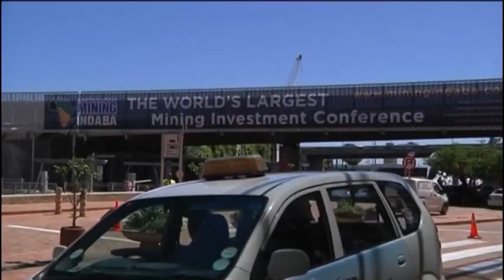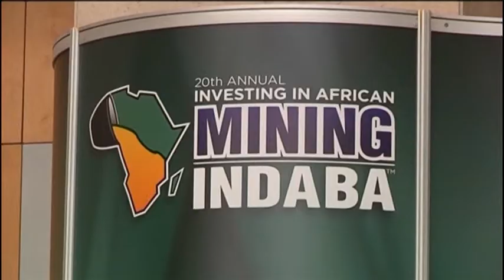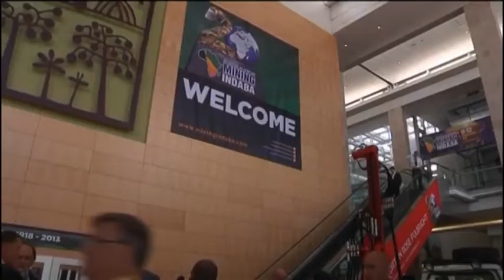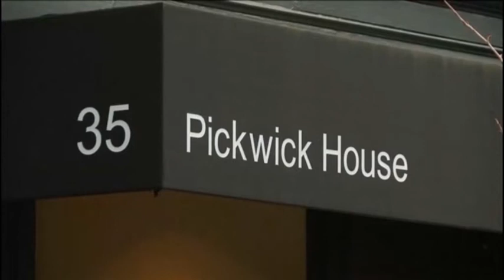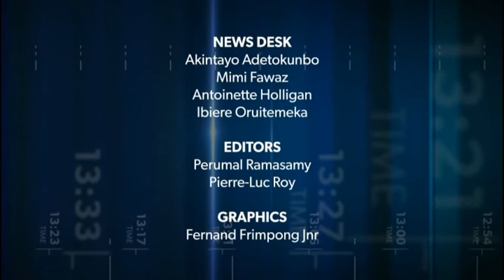vox africa news ENG 1200 04 02 14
CENTRAL AFRICAN REPUBLIC: Over 70 killed in Boda clashes, more Bangui residents flee  - SOUTH SUDAN: Priority must be given to cessation of hostilities agreement: U.N.  -  RWANDA GENOCIDE: Former intelligence chief Pascal Simbikangwa goes on trial in France  -  CAPE TOWN: Mining experts discuss investments in African mining  -  U.S. CENTRAL BANK: Yellen sworn in as first woman Fed chief  -  ENGLISH PREMIER LEAGUE: Chelsea are just "a little horse":Jose Mourinho  -  FOOTBALL TRANSFER: Burkina Faso's Jonathan Pitroipa brushes aside failed Stoke move